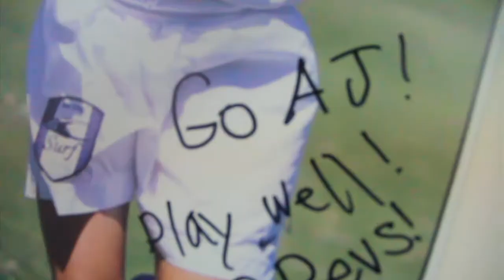Rookie Life pres. by US ARMY: Episode 12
Rookie Life continues to follow A.J. Soares' soccer journey as he talks about his life as a New England Rev.